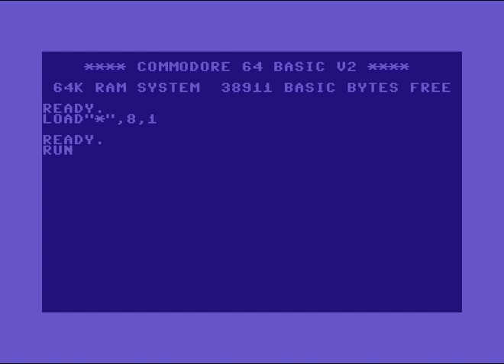Extacy Intro 03 ! Commodore 64 (C64)